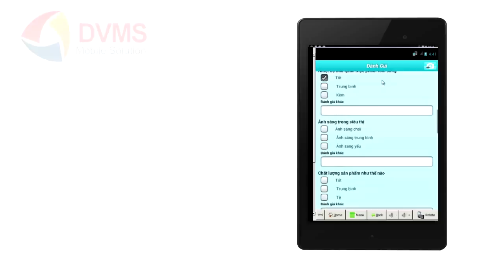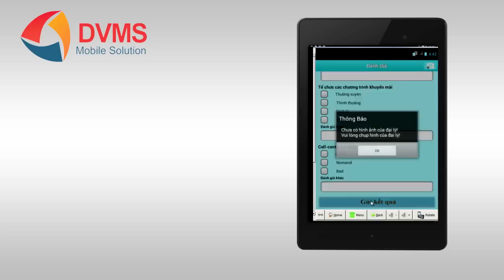Tốt nhất để đánh giá đại lý, chi nhánh, cửa hàng... trên smartphone, chuyển đổi số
Hệ thống đánh giá đại lý, chi nhánh, cửa hàng SReview ( hệ thống đánh giá thông minh trên smartphone và tablet)
Mỗi khi cần đánh giá hệ thống đại lý ủy quyền, cửa hàng, showroom... thì doanh nghiệp của bạn sẽ sử dụng gì?

1. In ra các phiếu đánh giá và đưa cho nhân viên chịu trách nhiệm đến đại lý hoặc cửa hàng để đánh giá. Nếu cần chụp hình ảnh về thì phải mang theo cả máy chụp hình. - Phương pháp này tiềm ẩn nhiều rủi ro như điều kiện thời tiết có thể làm hư hại các phiếu đánh giá thậm chí hư hại máy chụp hình, dữ liệu đánh giá có thể không chính xác. Sau khi về cty thì nhân viên phải tổng hợp lại các phiếu đánh giá, nhiều khi phải nhập lại phiếu vào máy tính.

2. Doanh nghiệp của bạn có phần mềm đánh giá hệ thống cửa hàng, đại lý
- Người đi đánh giá vẫn phải mang thao máy chụp hình và laptop nếu cần thiết . Trong khi đó những vật dụng này khá cồng kềnh và cũng có thể bị hư hại bởi thời tiết. Hình ảnh chụp xong thì phải mất khá nhiều bước để đưa hình vào phần mềm.

Với Sreview (hệ thống đánh giá thông minh trên smartphone và tablet) thì doanh nghiệp của bạn có thể loại bỏ hoàn toàn những nhược điểm của những hệ thống trên đồng thời việc quản lý được đồng bộ và tự động.